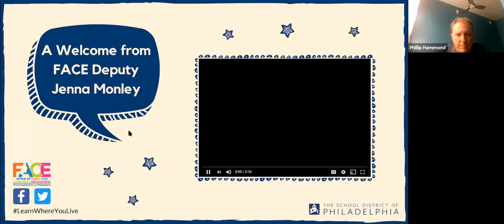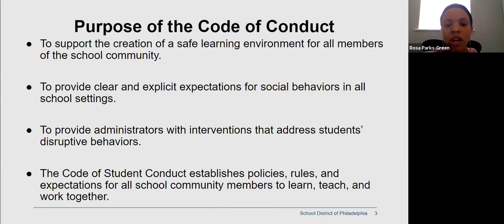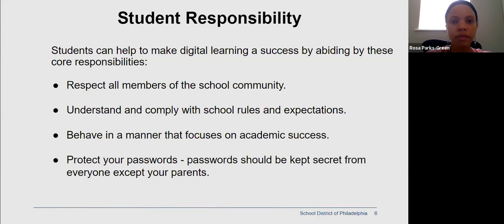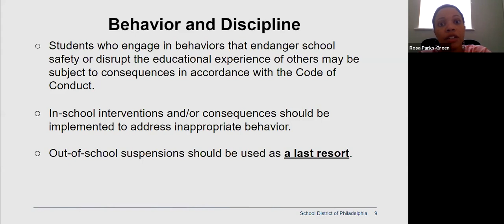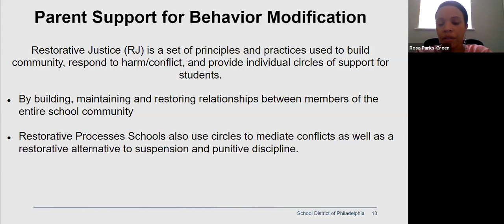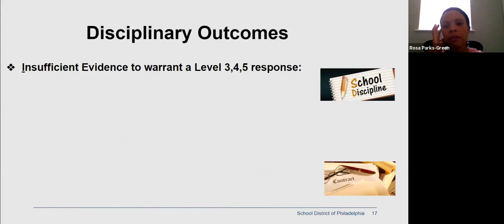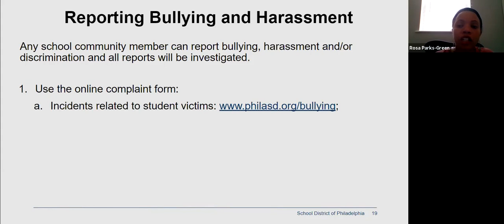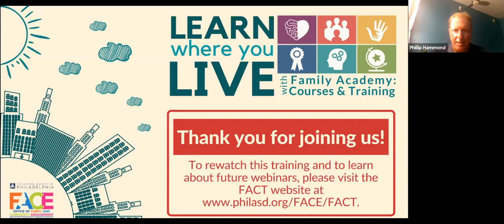Student Code of Conduct: Parent Edition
Parents will be provided with an overview of the 20-21 Code of Conduct. The presentation will focus on highlighting important sections of the code, it will provide behavior expectations of distant learning, and review interventions to modify behavior other than suspensions.

Presented by the Office of Student Rights and Responsibilities